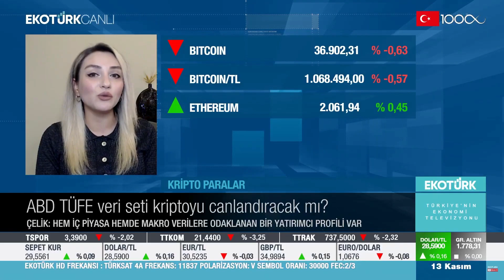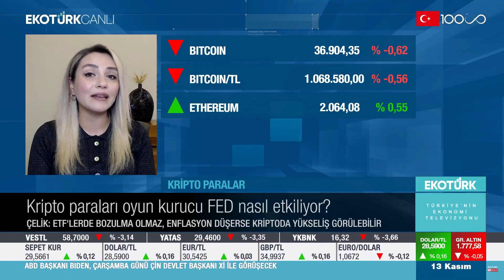TÜFE Öncesi Kripto Paralar! Yükseliş Hangi Koşulda Sürer? Bitcoin ve Ethereum'da Öne Çıkan Seviyeler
Kripto para piyasası ETF haberlerinin etkisiyle yükselişe geçerken kurumsal yatırımcılar alış yapmaya başladı.

Piyasada kar realizasyonu yaşanırken Bitcoin Ethereum ve Solana tarafında hangi seviyeler ve formasyonlar öne çıkıyor

Fed projeksiyonu nasıl yorumlanmalı? Faiz indirimi olursa finansal piyasalarda ne yaşanır?

TÜFE ve ÜFE nasıl yorumlanmalı? Beklentinin altında gelirse yükseliş devam eder mi?

Son gelişmeleri Helin Çelik aktarıyor.